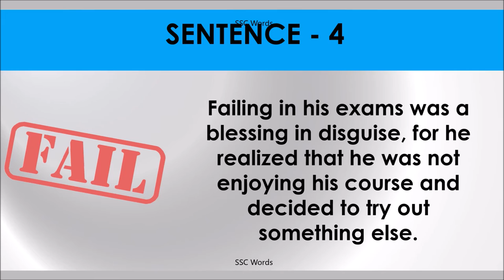A BLESSING IN DISGUISE Idiom 1411 # Meaning and five sentences # SSC Words